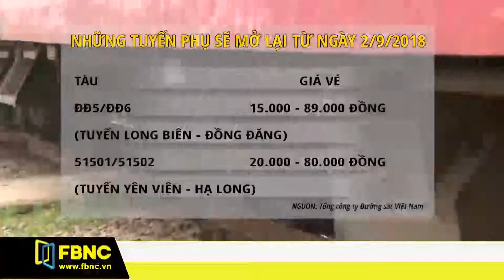ĐƯỜNG SẮT VIỆT NAM MỞ LẠI NHIỀU TUYẾN PHỤ | FBNC